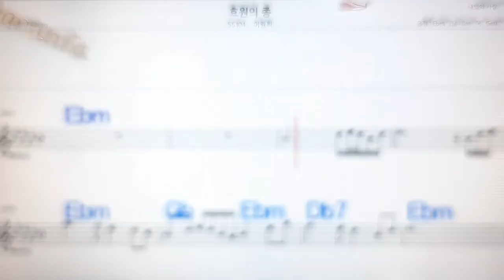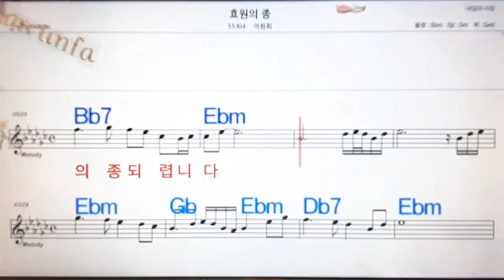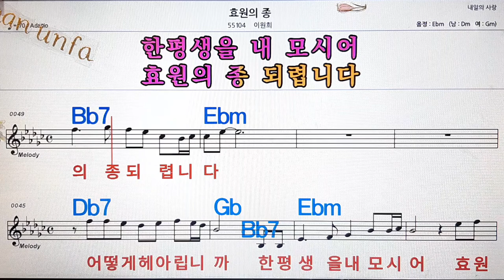효눤의 종/이원희💋노래방, 통기타 , 코드 큰악보, 가라오케, 반주💖Karaoke, Sheet Music, Chord, MR